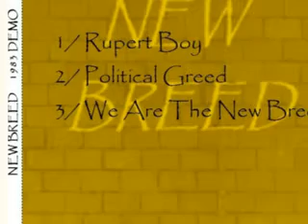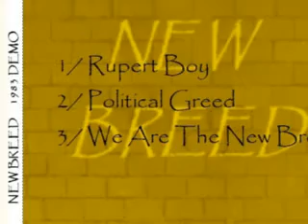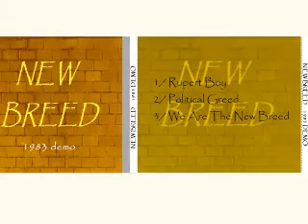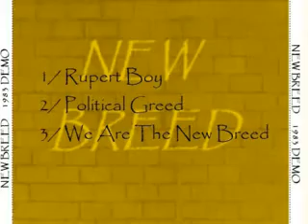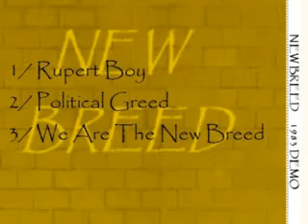NEW BREED : 1983 Demo : UK Punk Demos